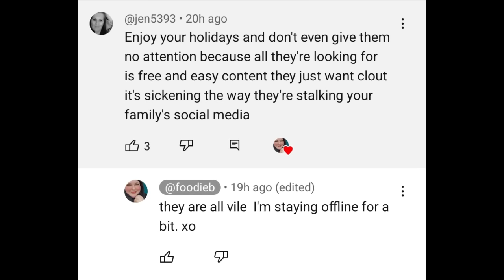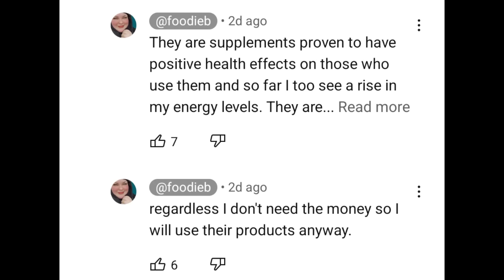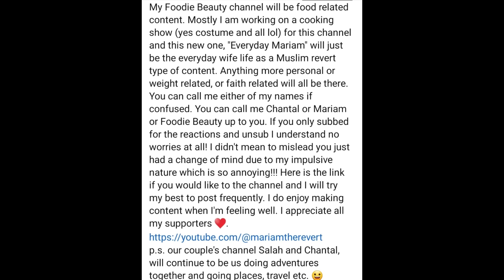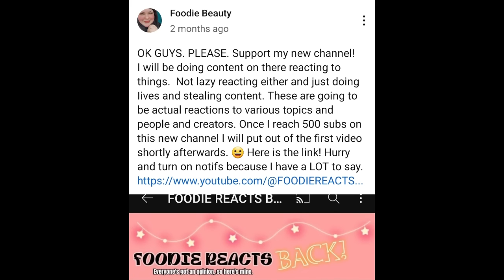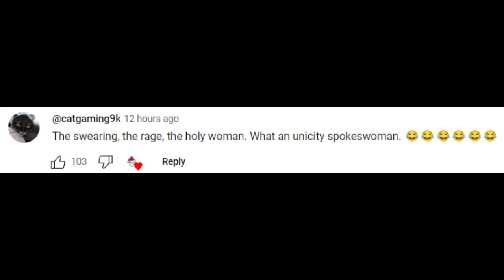Is Foodie Beauty Really Done? Taking A Look At Her Last Comments